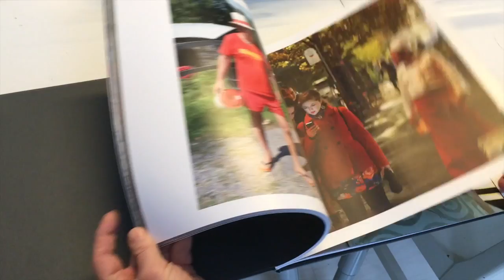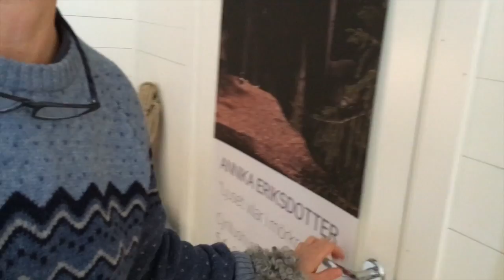Ateljébesök hos Annika Eriksdotter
Ateljébesök hos konstnär Annika Eriksdotter i januari 2016. Film av Kerstin Wessberg, Karin Lööf och Annika Eriksdotter. Vi tittar in i varandras ateljéer, välkommen du också.